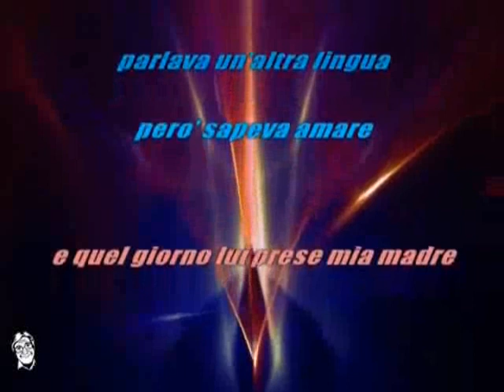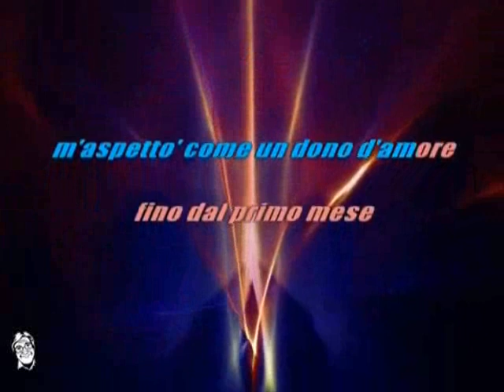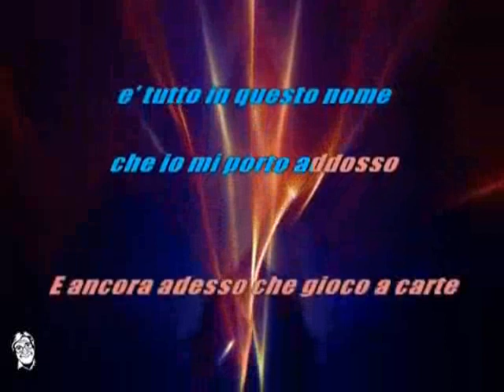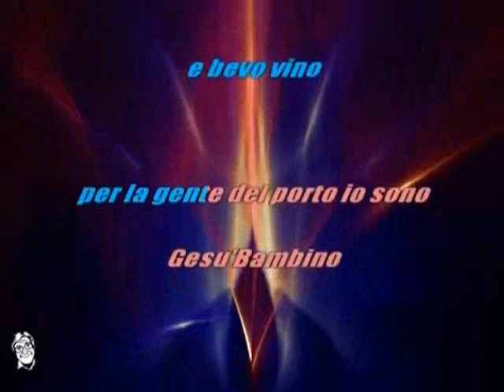Omaggio a Lucio Dalla - 4 MARZO 1943 cover by Angelo Puzzo